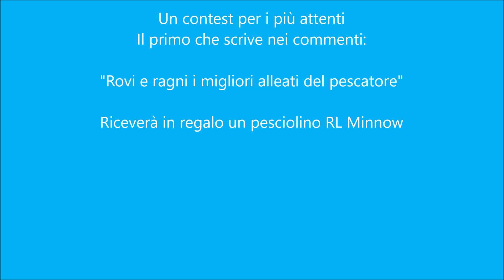Riesci a farlo senza innervosirti???